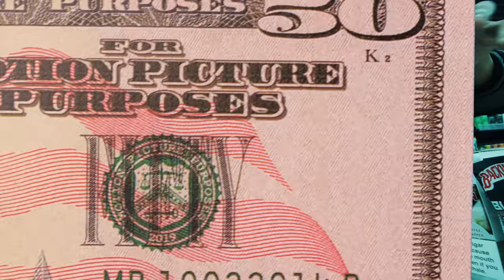Lil Rodney- Curry Pt2 (Official Video) Shot By:MyWayTv